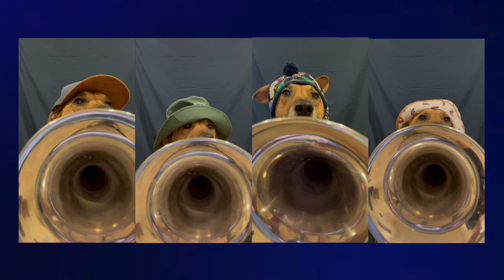Dog Days Are Over played by the dog band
By: Florence + The Machine
Arranged for four trumpets